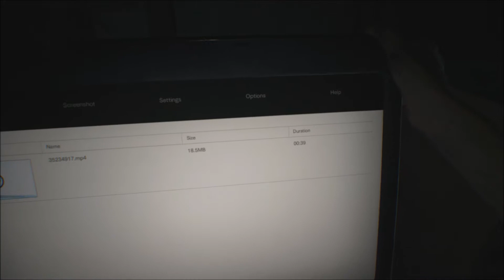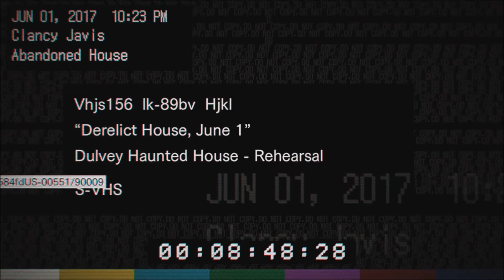Are There Zombies in This Game?! - Resident Evil 7 Playthrough - Part 1 - (HeroSkyheart)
Part 1 of my Resident Evil 7 playthrough. Let the madness begin!